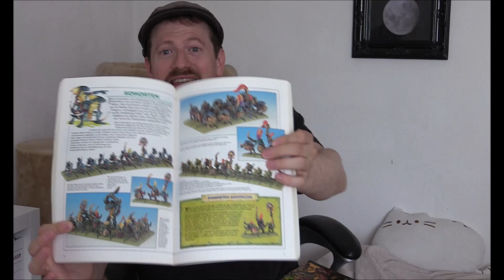Wie alles begann...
Ein kleiner Rückblick darauf, wie ich in meiner Jugend durch drei Schritte zum P&Pler und auch zum Spielleiter wurde.

Mehr dieser 'Wie alles begann'-Videos werden im Thememmonat Juli auf unser gemeinsamen Plattform Pen&Papertube hochgeladen.